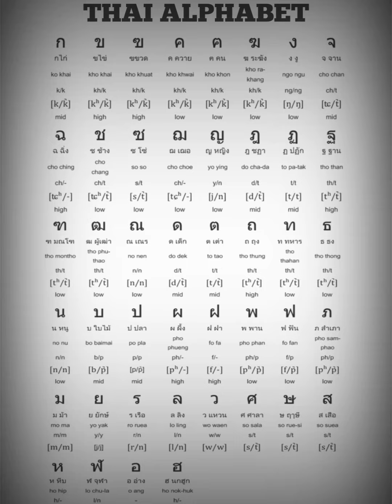Thai Alphabet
Confused about how to read and pronounce Thai words? Don't worry! In this video, I'm going to take you through the basics of the Thai alphabet so you can sound like a native in no time. You'll be able to learn all the correct pronunciations and make sure your Thai is spot-on. So don't wait, watch now and get speaking Thai today!